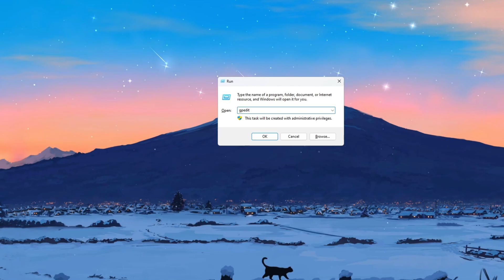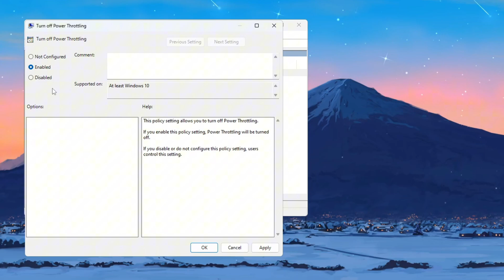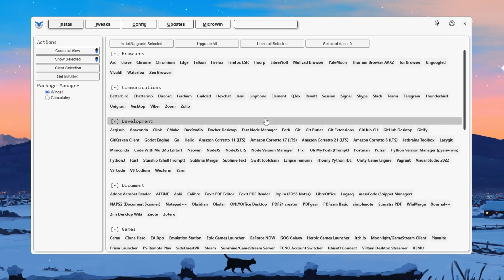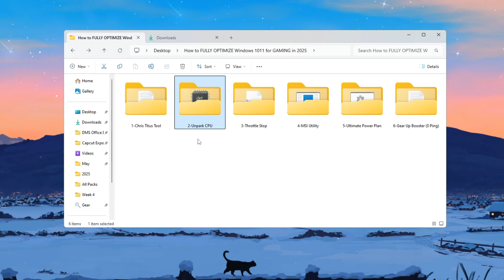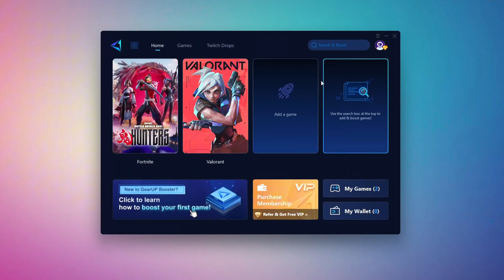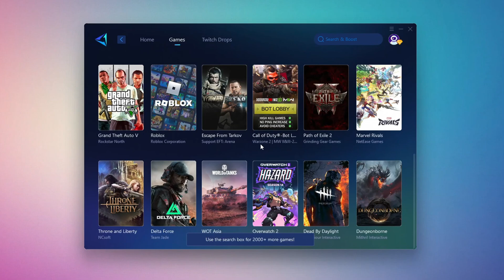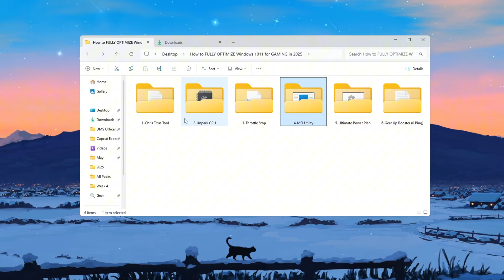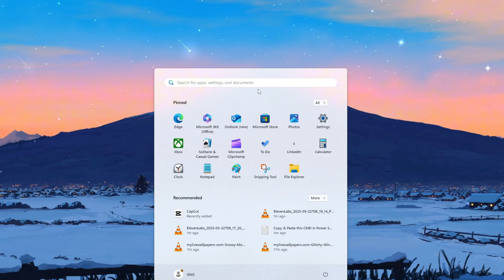How to FULLY OPTIMIZE Windows 10/11 for GAMING in 2025! 💻 (Boost FPS & No Lag)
AAre you tired of low FPS, lag, and random stutters while gaming on Windows 10 or Windows 11? In this video, I’ll show you how to fully optimize your PC in 2025 to get the best possible performance, whether you’re playing Fortnite, CS2, or Roblox.

We’ll go through 7 detailed steps to turn your PC into a gaming machine – from disabling CPU power throttling, tweaking system settings, using tools like ThrottleStop, Chris Titus Tech Utility, and MSI Utility, to unlocking your CPU’s full potential and setting the best power plans. ✅

No step is skipped. This is a complete guide for gamers who want maximum FPS, low input lag, and buttery smooth performance.

📌 What you'll learn in this video:

How to disable CPU power throttling using Group Policy Editor
Boost performance with Chris Titus Tech Utility
Unpark CPU cores for better gaming power
Use ThrottleStop to improve CPU stability
Optimize MSI Utility settings for GPU and integrated graphics
Unlock all processors in boot settings
Clean junk files using Storage Sense and set Ultimate Performance plan

🎮 Works perfectly for:
✔️ Fortnite
✔️ CS2 (Counter-Strike 2)
✔️ Roblox
✔️ And any other game that needs max performance!